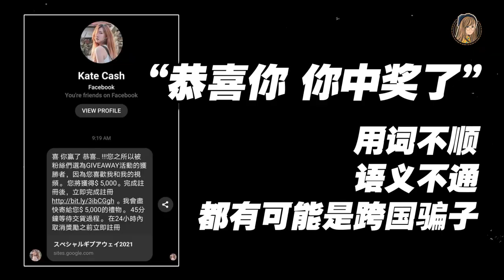骗子去死吧！！真实发生RM5000学费被骗！踢爆4种马来西亚常见网络诈骗方式！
本来没打算拍这个影片，
但是想了想，真的很生气！！
我只希望能够透过我的小小的力量能帮助到更多人。
记得看到最后呀呀呀呀

大家不要上当！！！！
反应好的话，可能会继续踢爆更多网络诈骗手法！

▶ 喜欢我的影片，记得帮我【分享】和【按赞】！！！